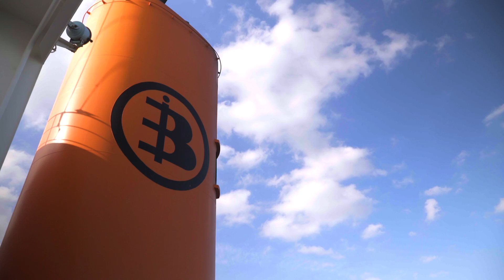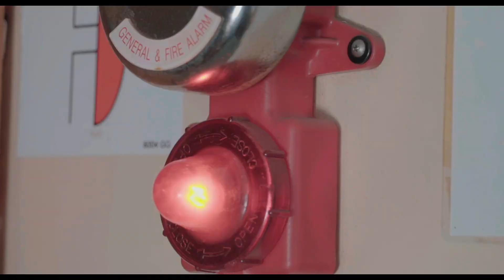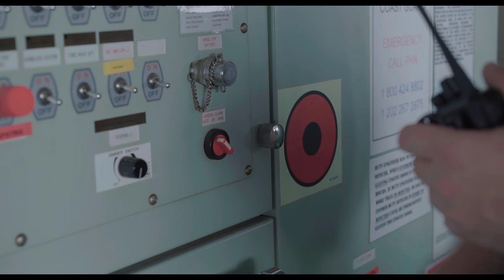İnce Denizcilik Eğitim Videosu